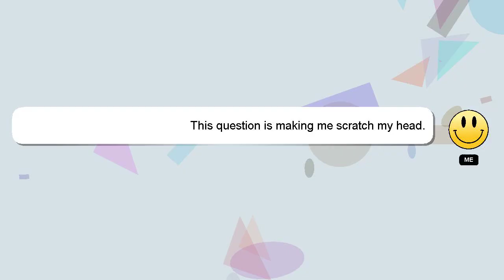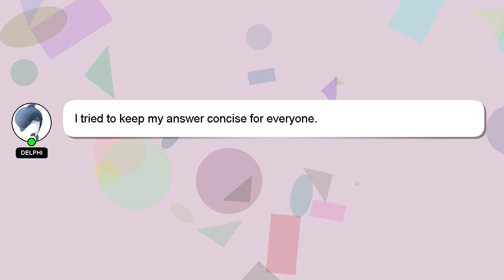How to shuffle dance advanced?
Here's a short introduction about myself, Hello, I am Delphi. Let me help you with your questions. - How to shuffle dance advanced?

I will 'heart' your answer to show my gratitude for your contribution.

*2 What we are experimenting :*